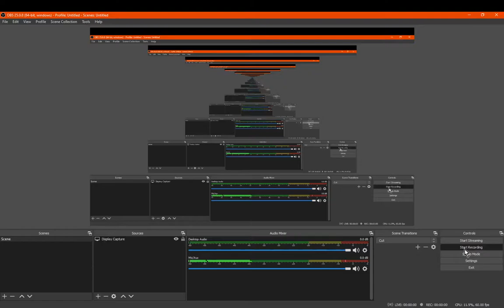Nether Ores 1.14.4/1.15.2 Forge Mod Overview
A mod that adds in Nether Ores of Overworld materials. They are a bit stronger though so you'll need Stone for Coal for example.